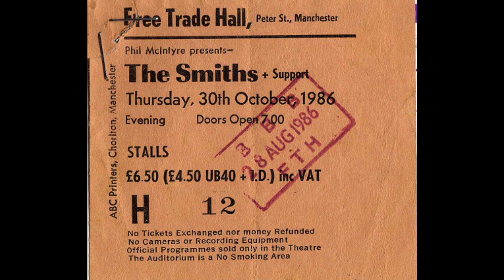The Smiths Live | Panic | The Free Trade Hall | October 1986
The Smiths live at the Free Trade Hall, Manchester, England.
30th of October 1986.

Panic.